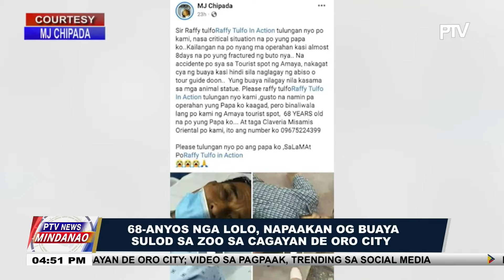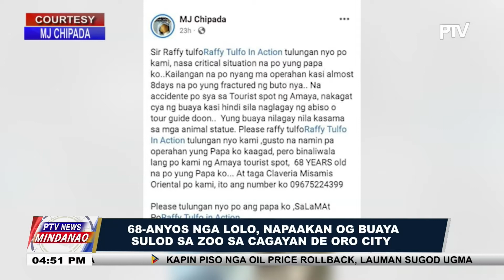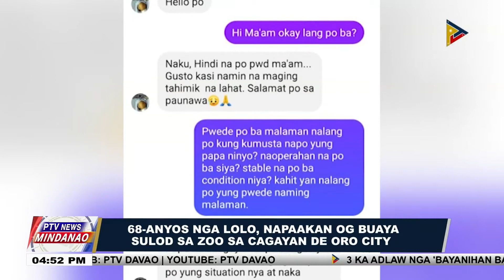68-anyos nga lolo, napaakan og buaya sulod sa zoo sa Cagayan de Oro City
68-anyos nga lolo, napaakan og buaya sulod sa zoo sa Cagayan de Oro City